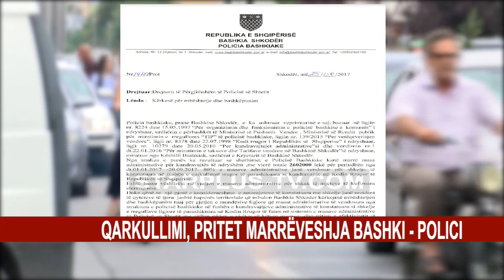QARKULLIMI, PRITET MARRËVESHJA BASHKI - POLICI